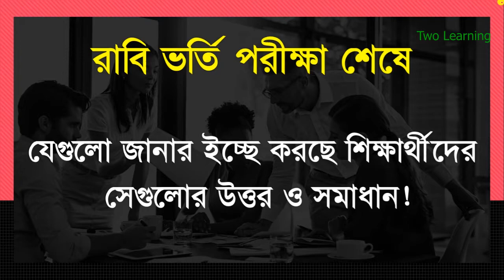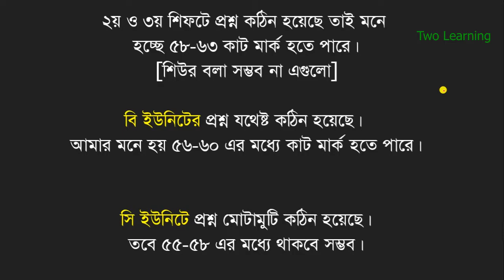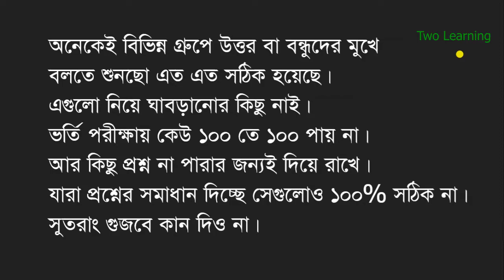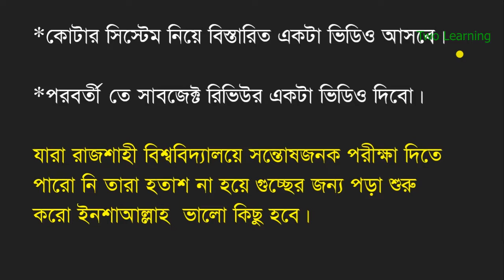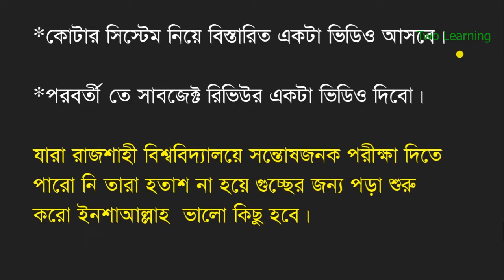রাবি ভর্তি পরীক্ষা শেষে যেগুলো জানার ইচ্ছে করছে শিক্ষার্থীদের সেগুলোর উত্তর ও সমাধান! | Two Learning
RU Admission 2022 | রাবি ভর্তি পরীক্ষা শেষে যেগুলো জানার ইচ্ছে করছে শিক্ষার্থীদের সেগুলোর উত্তর ও সমাধান! | Two Learning | muktarhossain

.Help Desk.